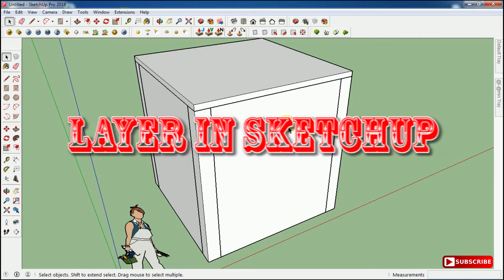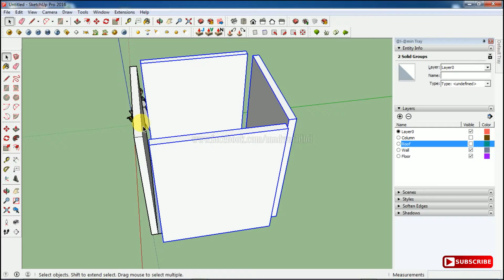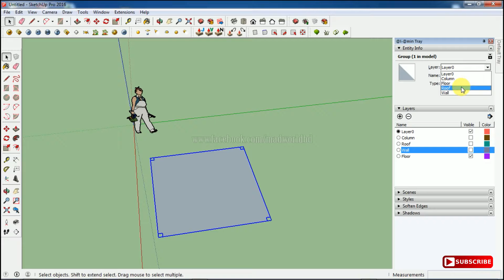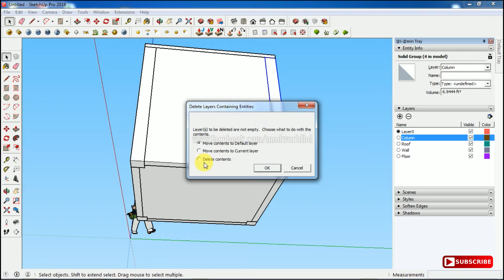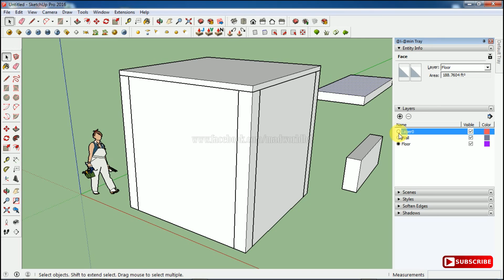SketchUp Bangla Tutorial | Using Layers in SKP | MAD WORLD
2ND SCHOOL চ্যানেলটিতে তোমাদের সবাইকে স্বাগতম। এ্ই চ্যানেলটি সম্পূর্ন বাস্তব অভিজ্ঞতা ভিত্তিক, বিশেষ করে ইঞ্জিনিয়ারিং অভিজ্ঞতা ও শিক্ষামূলক ভিডিও।

এখানে প্রতি সপ্তাহে অন্তত ১টি করে ভিডিও প্রকাশ করা হবে, তবে এর কম বা বেশীও হতে পারে। এছাড়া তোমাদের চাহিদা/ সমস্যার উপরও ভিডিও হতে পারে, শুধু আমাদের জানাতে হবে। আর তাই রেগুলার ভিডিও পেতে SUNSCRIBE করে চ্যানেলের সাথে সংযুক্ত থাকতে হবে।

ধন্যবাদ,
আল-আমিন